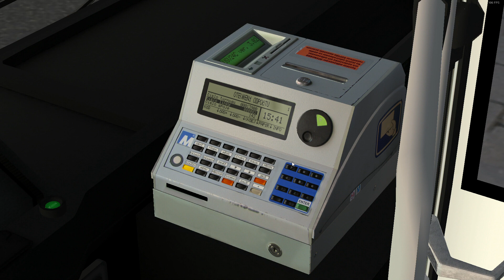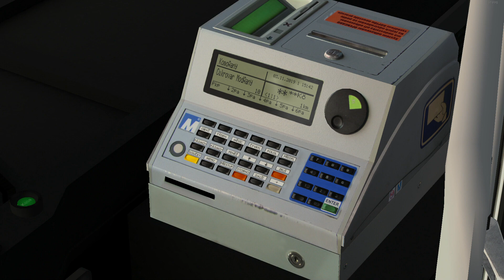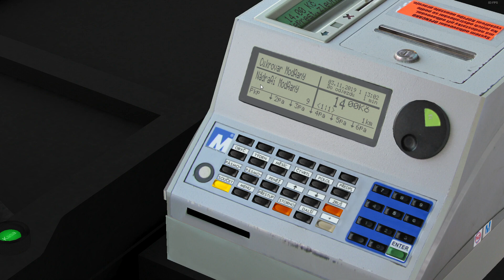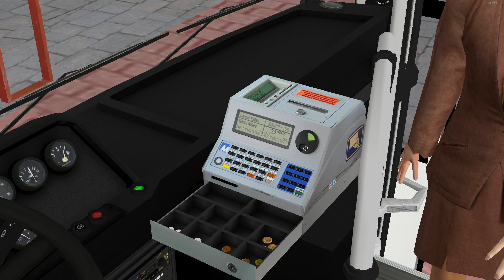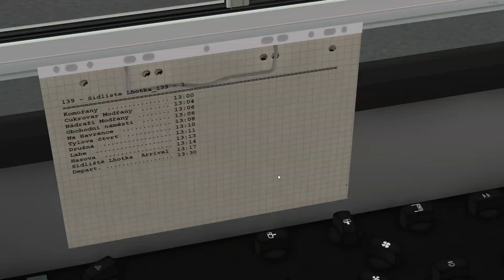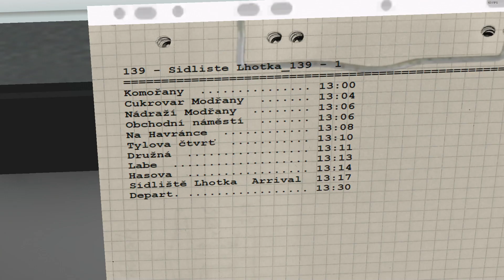OMSI 2 | Praha-Modřany | Komořany - Sídliště Lhotka | Karosa B732 | linka 139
Nově mám taky twitch, kde budu streamovat některé videa na YT, konkrétně tuto jízdu jsem při natáčení na twitchy stremoval:

A dnes tu máme nové video z nové hry OMSI 2, což je autobusový simulátor na velice dobré úrovni, dnes se projedeme na lince 139 na mapě Praha-Modřany z Komořan do Sídliště Lhotka s Karosou ČSA B732 doufám, že se vám video bude líbit určitě nezapomeňte dál like nebo napsat nějaký komentář a kliknout na odběr a zvoneček, aby vám chodila oznámení, děkuji za zhlédnutí a u dalšího videa ahoj!

nahrávací program audio:
audacity